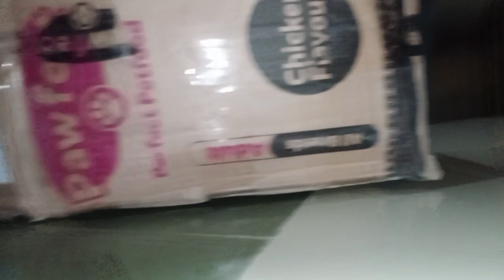Cats in a Box(2)